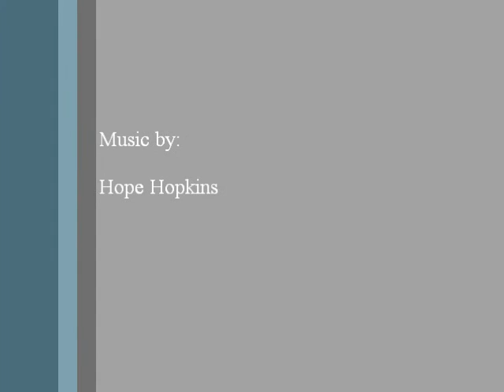Final Designation By Hope Hopkins